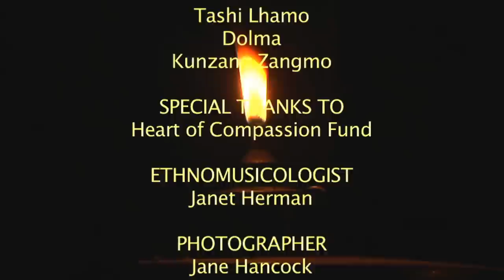Aum Nimchu Pem, Legendary Bhutanese Singer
A short documentary on Aum Nimchu Pem, a legendary singer of traditional music from the Kingdom of Bhutan